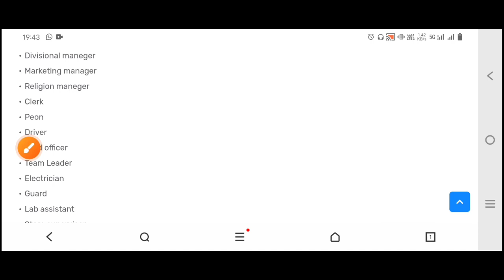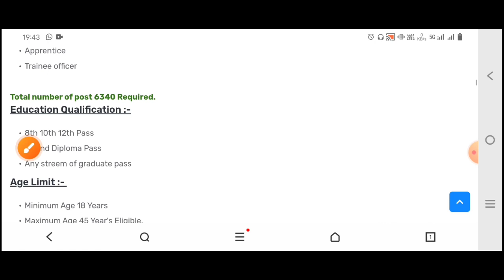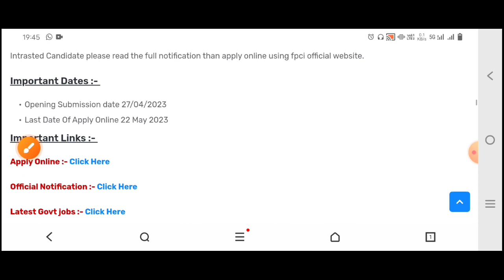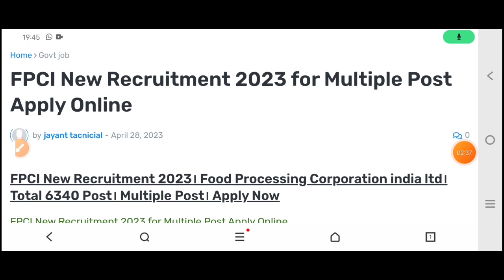भारतीय खाद्य निगम नई बम्फर परमानेंट भर्ती ✅ कुल 6340 पद। FPCI Recruitment 2023। Apply Online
please read the full notification than apply online for all india candidate eligible.

कृप्या इस वीडियो में दिए गए लिंक से आप हमारे वेबसाइट पर विजिट अवश्य करे। तत्पश्यात आप ऑनलाइन आवेदन करे।

fpci New Recruitment 2023
food Processing Corporation india New vacancy 2023 full notification
fpci New vacancy 2023 syllabus
fpci New Recruitment apply Online
how To Apply Online fpci New Recruitment 2023 full details
New sarkari jobs 2023
today latest govt job
nai sarkari vibhag bharti